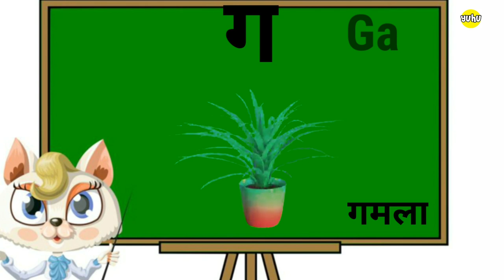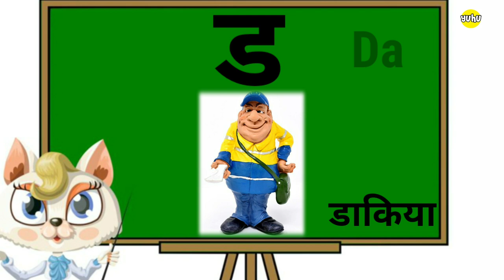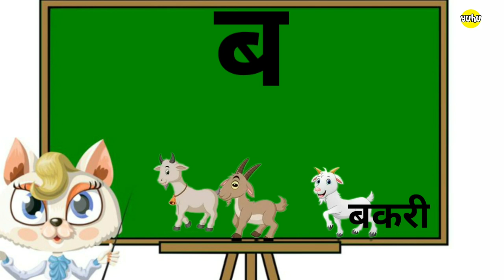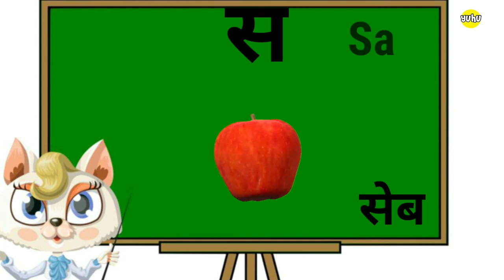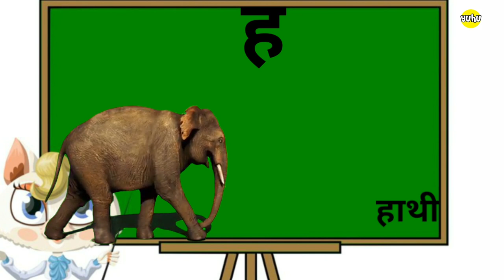K se kabutar क से कबूतर kha se khargosh: Hindi Varnamala Song Barakhadi (Latest Syllabus 2020)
In this special episode, kids will learn HINDI VARNAMALA "क से कबूतर\n ख से खरगोश\n ग से गमला\n घ से घड़ी \nच से चम्मच\n छ से छाता \nज जहाज \nझ से झंडा \nट सी टमाटर \nठ से ठठेरा \nड से डमरू\n ढ से ढक्कन\n त से तरबूज\n थ थरमस"

Welcome to the Official channel: YuhuKidsNetwork
Join YuhuKidsNetwork to help out their friends.